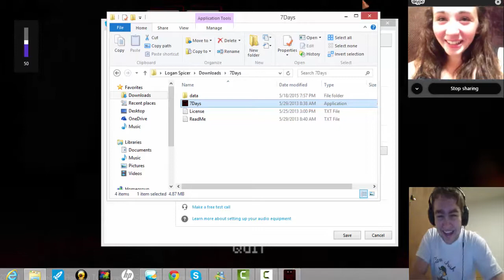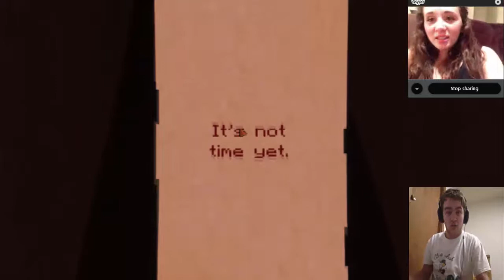7 Days - Day 2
Logan and Emily are back for day 2, and now it looks like things are getting creepy